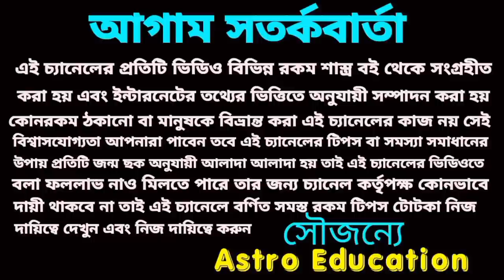22 July 2022 gift for 5 Rashi!